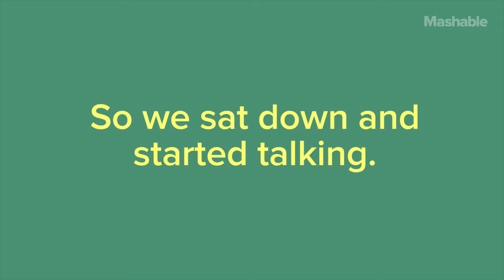A little help from black people about RACE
Have you had a question for a black person but felt funny about asking heres a little insight.